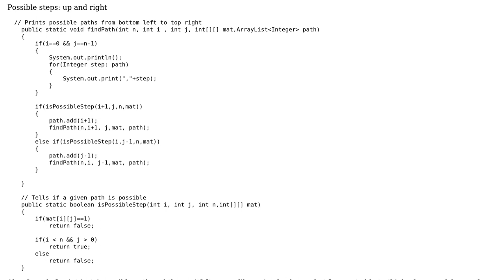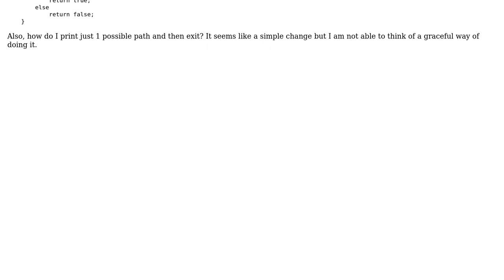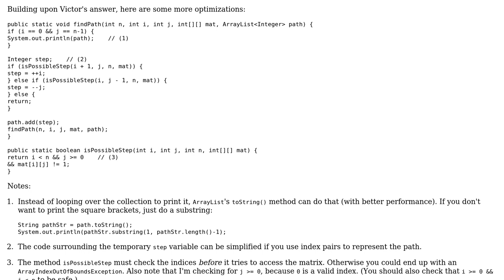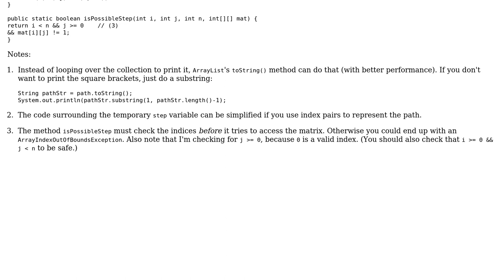Code Review: Matrix bottom left to top right (2 Solutions!!)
Code Review: Matrix bottom left to top right

With thanks & praise to God, and with thanks to the many people who have made this project possible! | Content (except music & images) licensed under CC BY-SA | Music | Images & others | With thanks to user p101 user Jamal user Hosam Aly user greatwolf and the Stack Exchange Network Trademarks are property of their respective owners. You are responsible for your own actions.